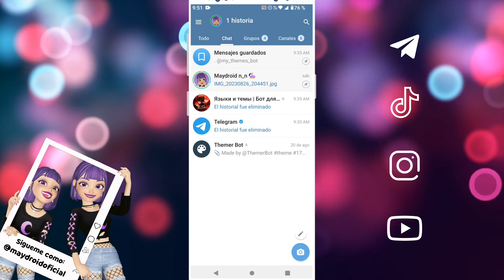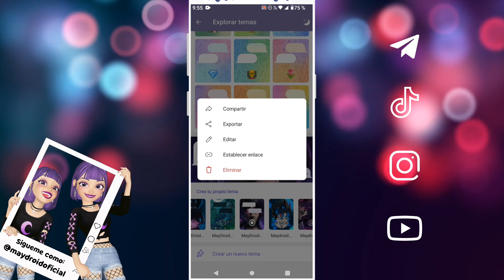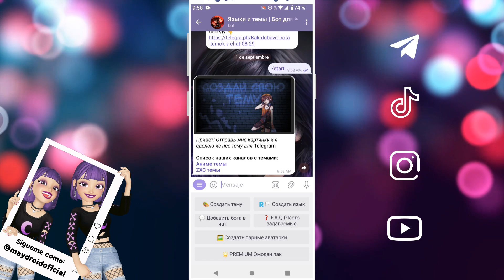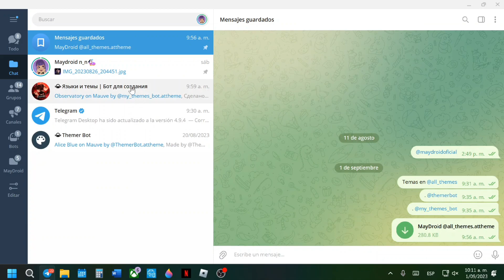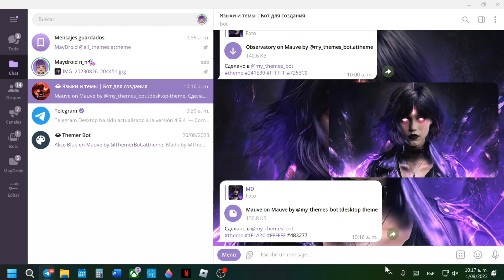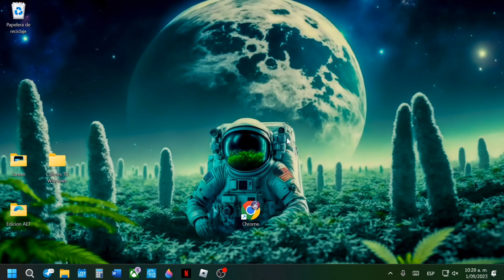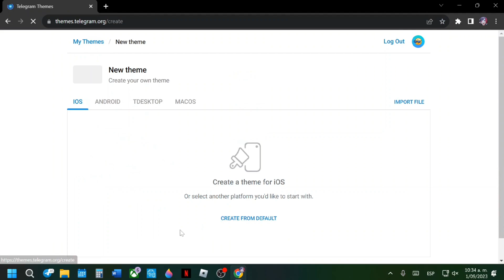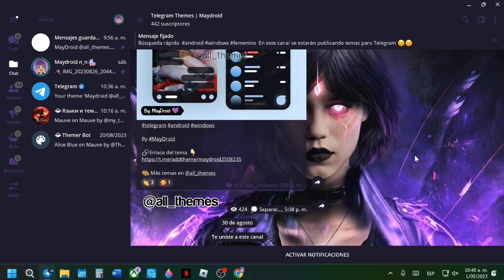COMO CAMBIAR LOS COLORES A TELEGRAM DESDE CUALQUIER DISPOSITIVO / COMO CREAR TEMAS PARA TELEGRAM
¡Descubre el poder de la personalización! Aprende a crear temas de colores vibrantes para Telegram en Android, iOS, Windows y Mac. ¡Dale vida a tu experiencia de mensajería móvil o de escritorio con nuestro tutorial paso a paso!

Capitulos:
00:00 Inicio
00:47 Movil Temas Predeterminados
02:46 Movil Temas con Bots
05:52 Escritorio Temas Predeterminados
07:26 Escritorio Temas con Bots
08:42 Multidispositivo Temas Predeterminados
10:58 Multidispositivo Temas con Bots

⚠️ ATENCIÓN: Este video es de mi creación y todo lo mostrado en este vídeo es completamente legal NO se muestra como piratear ni acceder de manera ilícita a ninguna aplicación o servicio. Cumple con las normas de la comunidad de YouTube, y sus términos de servicio.

La Producción Total O Parcial De este contenido será Eliminada. Tσdσs lσs Deεяεcнσs Rεsεяvαdσs. cσρчяιgнτ © MayDroid ®